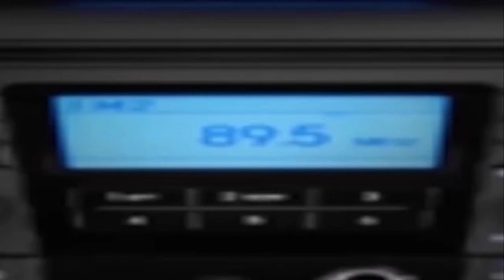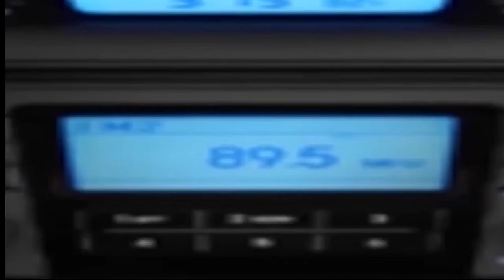The "Sounds of Sunday" August 28, 2016 *Monday Show Message*